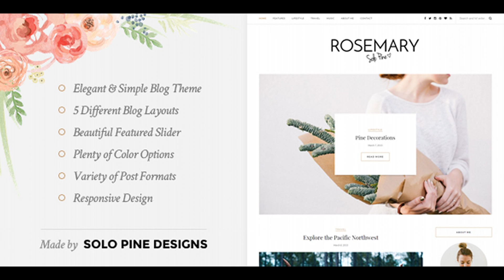Rosemary - A Responsive WordPress Blog Theme | Themeforest Website Templates and Themes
Version 1.4 is out now! Rosemary is a light & bright blog theme, tailored to showcase your content in an effortlessly timeless style. Boasting popular features such as a full-width Instagram footer area, a showstopping featured area slider, and an abundance of post & layout options, Rosemary’s clean, contemporary design is guaranteed to wow and inspire! Version 1.4 Added: WooCommerce Support Added: Promo Boxes Added: 2 new page templates with promo boxes Added: arrows to dropdown menus Fixed: GDPR comment consent styling Version 1.3 Added: NEW Promo Box Widget Added: 2 NEW layouts to the “Latest Posts” widget Added: Option to select featured slider post/page by ID Fixed: Slider will now only rotate if there’s more than 1 post in the slider Fixed: Featured images are now centered by default Fixed: PHP 7.1 deprecated tags in widget files Fixed: Various minor bugs Version 1.2.1 Updated: TGM Plugin Activation class Updated: Font Awesome Added: Snapchat to built-in social icons Added: Additional translation strings Fixed: Twitter & Pinterest share functions Files Changed: class-tgm-plugin-activation.php, functions.php, header.php, inc/widgets/social_widget.php, css/responsive.css, functions/customizer/sp_customizer_settings.php, content-page.php, content.php, inc/featured/featured.php, style.css Version 1.2 Updated TGM Plugin Activation class for security vulnerability Added: Linkedin to social icons Fixed: Related posts in full width posts responsive Files Changed: class-tgm-plugin-activation.php, functions.php, header.php, inc/widgets/social_widget.php, css/responsive.css, functions/customizer/sp_customizer_settings.php, functions/customizer/sp_customizer_style.php Version 1.1 New feature: Full width homepage option New feature: Full width posts option New feature: Full width archive option New feature: Page template with slider Fixed: Few minor CSS issues Feature List Responsive Design Beautiful Featured Slider 5 Different Blog Layouts Classic Blog Layout Grid Layout 1st Full Post then Grid Layout List Layout 1st Full Post then List Layout Elegant Full Width Instagram feed in footer Post Formats Standard Posts Video Posts Gallery Posts Music Posts Custom About Me Widget Custom Facebook Widget Custom Social Widget Custom Latest Post Custom Instagram Widget plugin included Support for Contact Form 7 Theme Options Powered by WordPress’ Customizer Hide/Show most elements Sticky Navigation Full Width Page Template Tons of customizable color options Social Media Icons in Header Translation Ready Works with WP 4+ WordPress 3.0 drop-down support Please Note Only compatible with WordPress.org Will not function with WordPress.com For steps on getting started with WordPress.org, check out: How to start a blog Need support? What people are saying about Rosemary Thanks for checking out Rosemary! We love any and all constructive feedback and even folks dropping in just to say hello. And, if you love Rosemary as much as we know you will, please remember to rate it. Want to stay in touch?

download Rosemary - A Responsive WordPress Blog Theme | Themeforest Website Templates and Themes